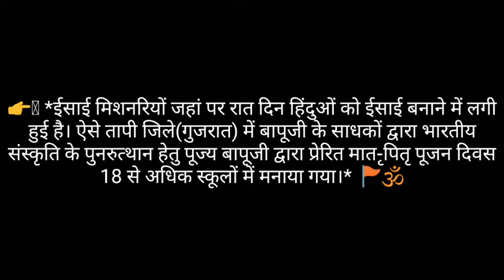तापी(गुज.) जहां रात-दिन धर्मान्तरण हो रहा, में बापूजी के भक्तों ने स्कूलों में किया मातृ-पीतृ पूजन ।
👉🏻 *ईसाई मिशनरियों जहां पर रात दिन हिंदुओं को ईसाई बनाने में लगी हुई है। ऐसे तापी जिले(गुजरात) में बापूजी के साधकों द्वारा भारतीय संस्कृति के पुनरुत्थान हेतु पूज्य बापूजी द्वारा प्रेरित मात-ृपितृ पूजन दिवस 18 से अधिक स्कूलों में मनाया गया।* 🚩🕉